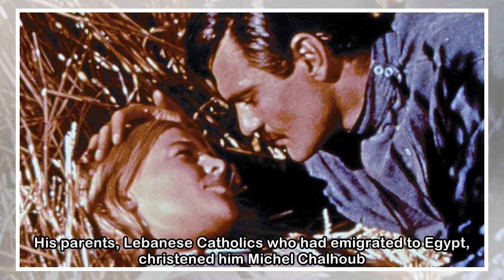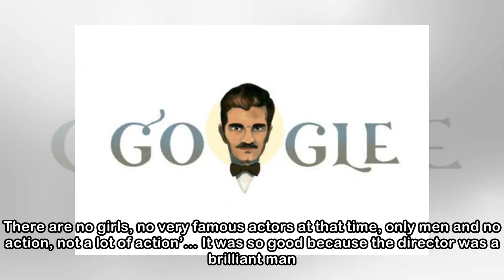Omar Sharif: Google Doodle pays tribute to Doctor Zhivago star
Today’s Google Doodle pays tribute to the late Lebanese-Egyptian actor Omar Sharif, who was born 86 years ago today in Alexandria. His parents, Lebanese Catholics who had emigrated to Egypt, christene...